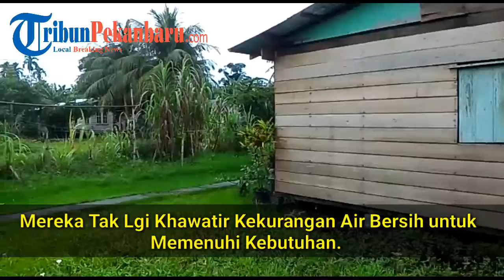Warga Kepulauan Meranti Andalkan Air Hujan untuk Minum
Andalkan Air Hujan untuk Minum

PULUHAN desa di Meranti dan kawasan pesisir Riau belum terakses air bersih. Sejumlah fasilitas air bersih yang ada hanya menghasilkan air gambut yang berwarna kemerahan.

Jika kemarau panjang, warga menggunakan air parit di lingkungan desa atau kanal. Satu-satunya harapan bagi mereka bisa menikmati air bersih untuk minum adalah saat hujan turun.

Seperti apa perjuangan masyarakat untuk mendapatkan air bersih? Bagaimana higienitas air hujan yang dikonsumsi dan apa harapan masyarakat?

Simak selengkapnya dalam Liputan Eksklusif Tribun Pekanbaru pada edisi Senin, 15 Oktober 2018.